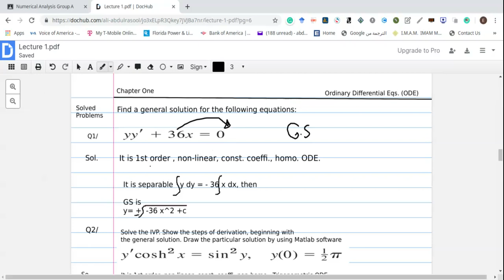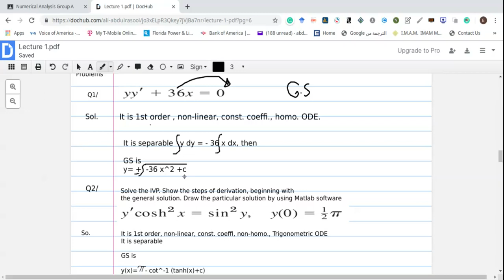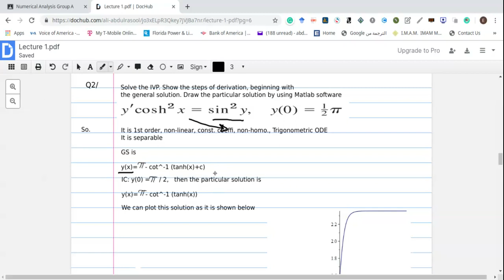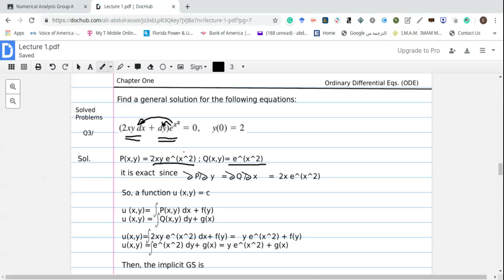Lecture 1 (2)